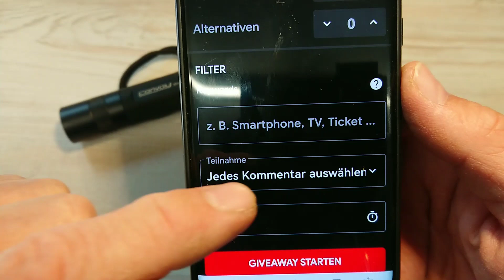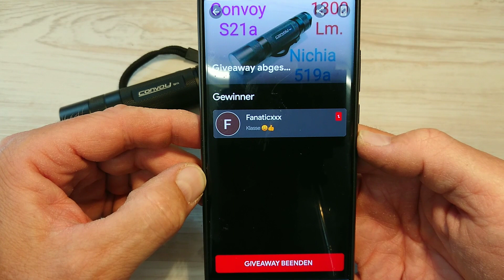Give Away Auslosung Convoy S21a Led Taschenlampe Nichia 519a, keine Olight Thrunite Wurkkos Sofirn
Hier geht's zum kompletten Review über die Convoy S21a.